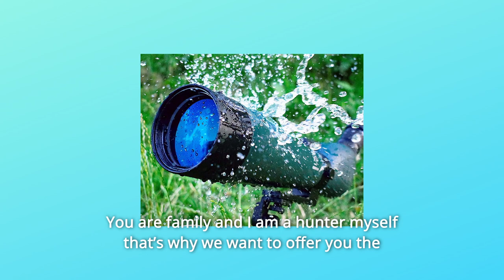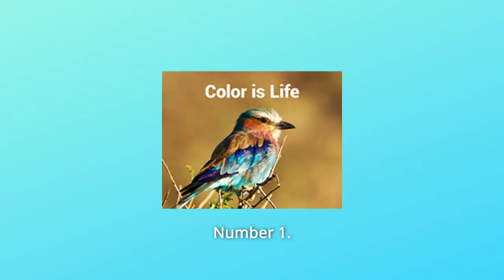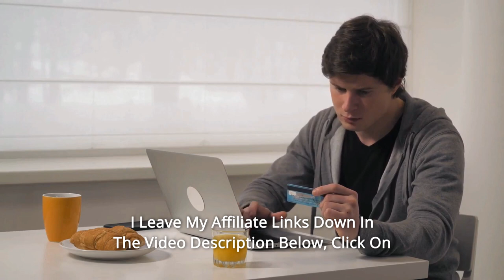CREATIVE XP Spotting Scope with Tripod 20-60x60mm Review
Check Amazon's latest price (These things might go on Sale)

CreativeXP is a family-owned business headquartered in New York, USA. My name is Daniel, and my wife, Elizabeth, and I embarked on this incredible adventure in 2006, with little money but many issues to overcome. After more than a decade in business, CreativeXP has been recognised not only for its 100% personalised US-based product development, but also for the superior performance of the following optic products: cellular game cameras, spotting scopes, night vision binoculars, rangefinders, and red dot sights. OUR PRODUCTS ARE UNIQUE BECAUSE SO ARE YOUR NEEDS! You are family, and I am a hunter myself, so we want to provide you with the most gratifying experience possible, whether it's elk hunting in Colorado, deer or hog hunting in Texas, range shooting in Oklahoma, or bird viewing from gorgeous surroundings.

Number one, our Premium ED/HD Optic Glass is Fully Multi-Coated, which eliminates chromatic aberrations and keeps the picture crystal clear even at high magnifications or in low-light situations.

Number two, we want you to get the most out of our HD Spotting Scope, which is why we are always here to assist you.

Number three, you will also get a unique phone adapter, a metal tripod, and a Bluetooth picture clicker in the deluxe gift box, allowing you to effortlessly record your amazing moments forever.

Number 4: Unlike other high-end spotting scopes, which become fuzzy at greater zoom, cannot focus smoothly, or have insufficient eye relief, our HD Spotting Scope provides bright and crisp vision even at 60X magnification without chromatic aberrations. The two Fine Focus Knobs provide smooth, precise focusing for a vivid, bright picture, and the wide adjustable Eye Relief 17-12mm is extremely comfortable. “Best Scope for the Money in 2019”.

Number 5: Crisp image, easy zooming and focusing: You want to be able to see your bullet wounds from 300 yards away, admire Jupiter's stripes and moons, and track a Gull-billed Tern in flight or a mother grizzly and her kids from a mile away. CREATIVE XP created the most stunning tough spotting scope. The Fully Multi-Coating reduces reflections and protects the lenses from scratches. See for Yourself the Unseen.

Sixth, our mission is to provide high-quality optics at a reasonable price: CREATIVE XP is a family-owned American company, and all of our products are tested and produced by optical specialists. The GlassHawk Scope is nitrogen purged with a Sealed O-Ring to completely exclude water, fog, and shock damage, and the BAK4-Prisms provide a clearer field vision and circular exit pupil. With the extended sunshade, you won't have to worry about the sun. Heavy duty yet light in weight.

Number 7: An Ideal Gift Complete with All Accessories: If you're searching for a unique present for a loved one, the GlassHawk will pique their interest. You can notice the marks on an Asiatic Dowitcher, a deer's antlers, or enhance your target shooting with an 80mm Objective Lens and 60x magnification. The present consists of the following items: 1. a tripod 2. Safekeeping Case 3. Adapter for Cell Phones 4th. Photo Clicker. Compatible with Tripods from Vortex, Leupold, Nikon, and Bushnell. Make Someone Smile.

Searches related to CREATIVE XP Spotting Scope with Tripod 20-60x60mm Review